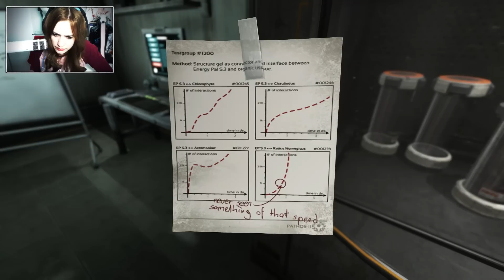SOMA #21 - Psssssssst! SIE hört uns.. ● Let's Play SOMA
SOMA [HORROR] [FACECAM]
Folge 21: Psssssssst! SIE hört uns..
Heute leider keine Beschreibung da Youtube heute super buggy ist und vieles mit den Uploads schief gelaufen ist.
Diese Folge sollte jetzt allerdings erscheinen..

LOS!! Erscheine Soma Folge :D

Plattform:
PC